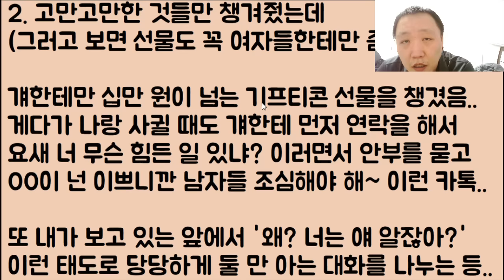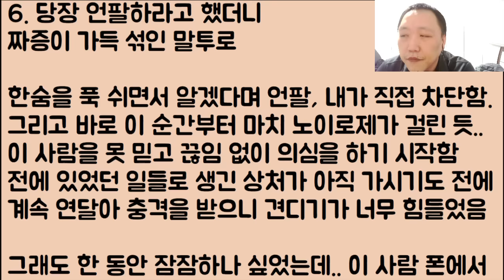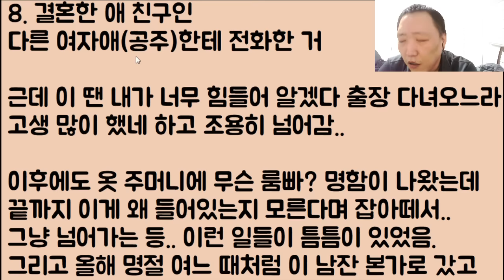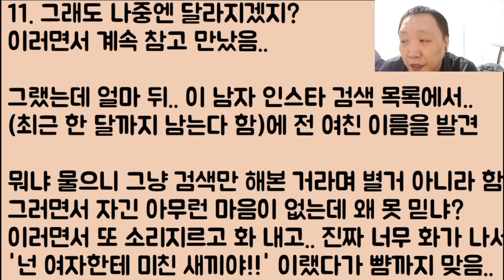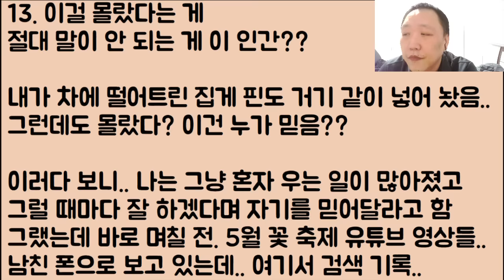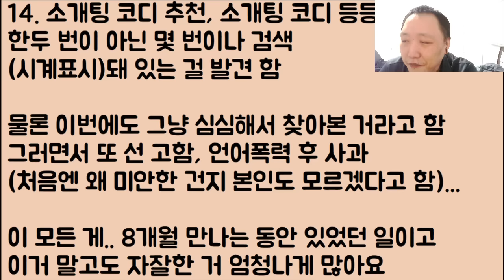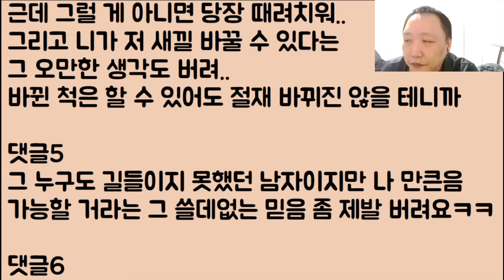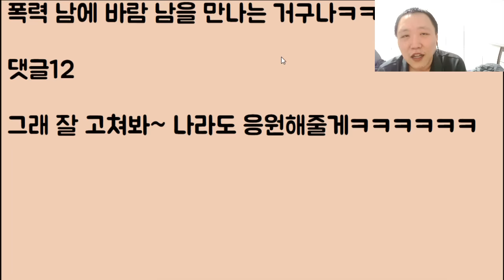[잘 가라ㅋㅋ🤣🤣] 아니 똥도 정말 열심히 만지면 된장이 될 수도 있는 거잖아요!! 라며.. 똥한테 시집을 가는 똥금 술사 파이팅ㅋㅋㅋ